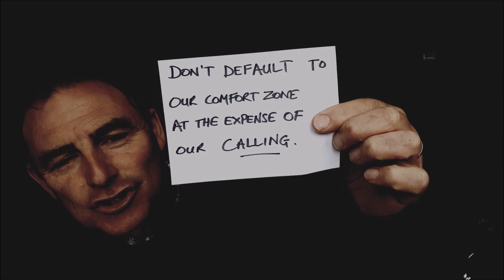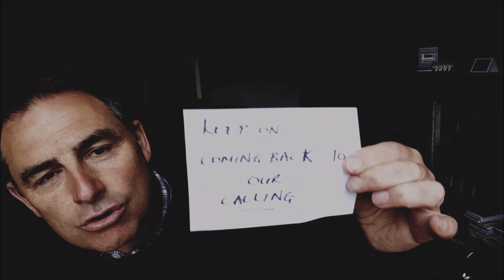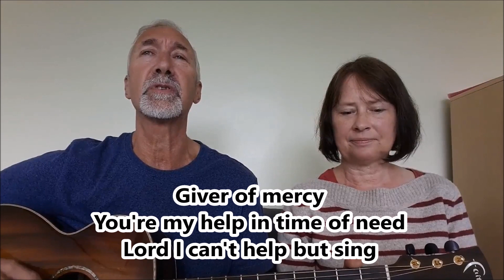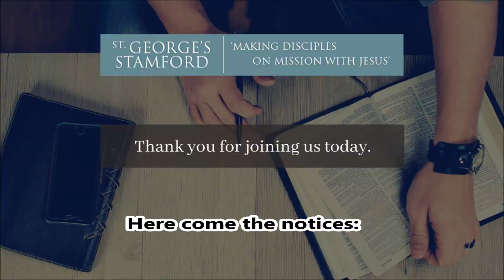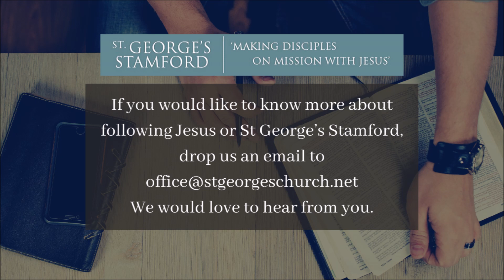Easter Encounters: Jesus and Peter (Pt1) - Sermon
3/5/20 John 21:1-14
A Sermon from St Georges Church, Stamford.